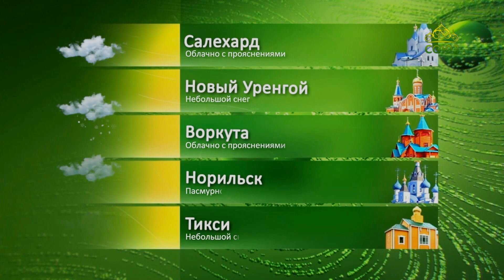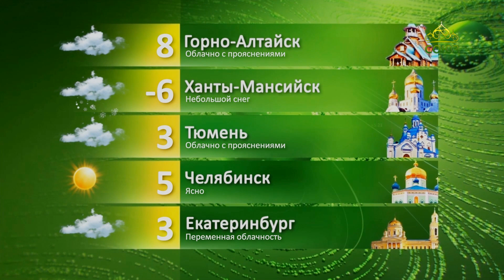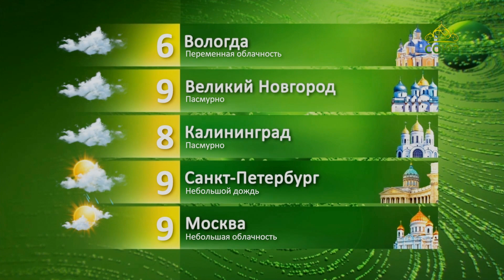Прогноз погоды на 10 апреля 2023